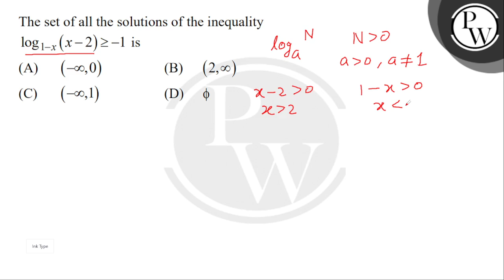The set of all the solutions of the inequality&nbsp;log1&minus;x⁡(x&minus;2)&ge;&minus;1 is&nbsp....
The set of all the solutions of the inequality&nbsp;log1&minus;x⁡(x&minus;2)&ge;&minus;1 is&nbsp; 📲PW App